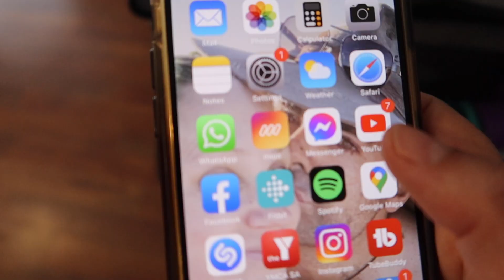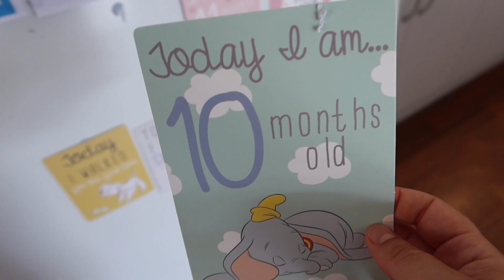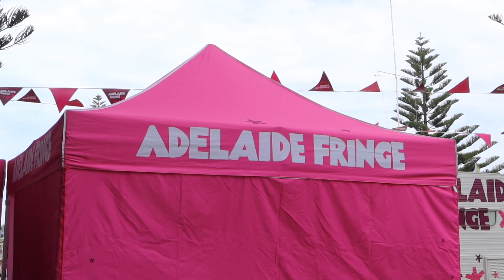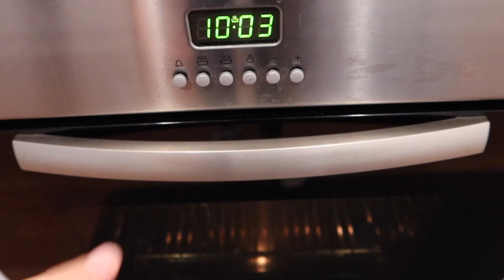Productive Sunday - Victor Harbor adventure, Artisan Market & Yummy food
Come along on a productive Sunday, some real behind the scenes of family life. Morning walk, trying to get a milestone photo of Lexi at 10 months old. We head to an Artisan market and mini Adelaide fringe festival in Victor Harbor. Creating reels for the business for instagram and cooking yummy food. Very cozy home vlog with a bit of adventure.

2. 💰SEND ME A TIP 💰

3. 🎵 like the MUSIC in this episode? 🎵

*** 😍 NEW HERE? 😍 ***
I am a new mum to baby Alexis, married to my Aussie outback guy Tom, hence the nickname 'Dundee' and I emigrated to Australia in early 2020.
My channel is all about REAL, RAW life, not a glorified instagram version. I'm kinda a hybrid between  travel/life vlogs and documentaries,  as I like to create longer epic travel adventures to immerse the audience when I get the chance.
Anyway, grab a cup of tea (I'm British...) or beer and some popcorn and get involved ;-)